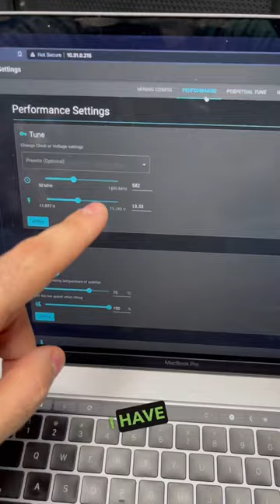Bitcoin Mining Efficiency 🌿